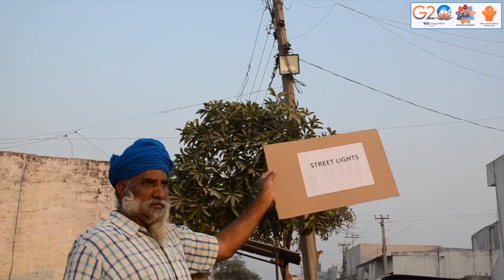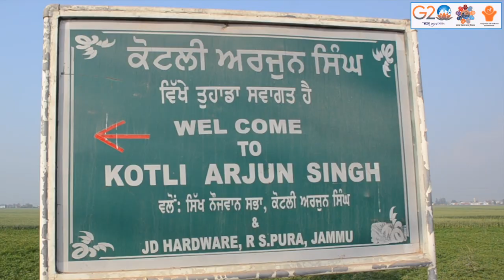Jammu Kashmir | Koti Arjun Singh Gram Panchayat | Best Practices 2023 -PwGG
Jammu Kashmir, Koti Arjun Singh Gram Panchayat best practices under the LSDG Theme 6 - Self Sufficient Infrastructure in Panchayat.